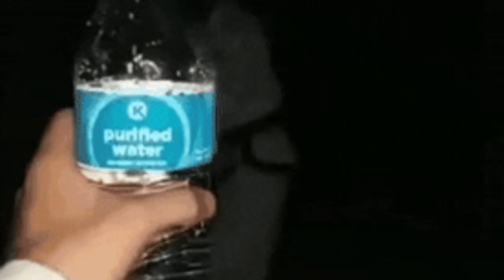The Next Train